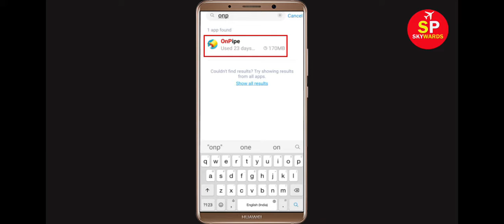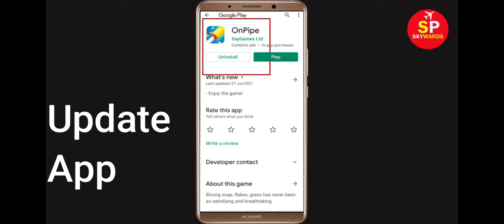Fix OnPipe Apps Oops Something Went Wrong Error Please Try Again Later Problem Solved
Hello Friends, in this video tutorial today,  i will show you how to Fix OnPipe Oops Something Went Wrong Error Please Try Again Later or Fix OnPipe App Retry Problem. If you are facing same problem in your mobile then it will help you a lot.